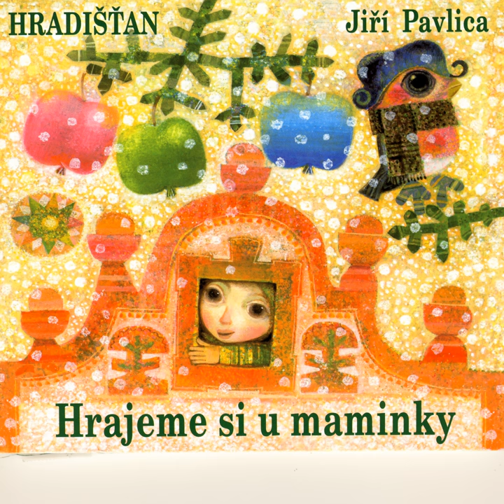Měsíce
Měsíce · Jiří Pavlica · Hradišťan

Hrajeme si u maminky